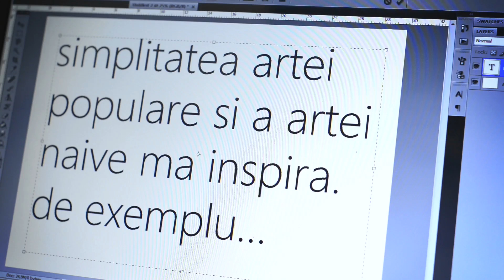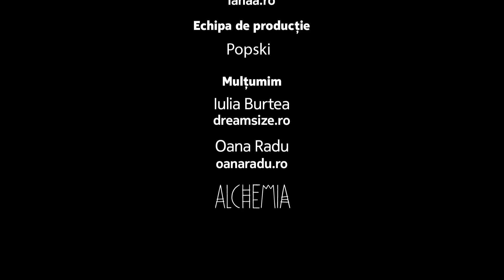Despre Lana, colectiile ei si Nokia Lumia 920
Pentru Lana, designul vestimentar este mediul prin care tanara artista alege sa isi exprime convingerile creative. Doctoranda in arta si moda, Lana se bucura deja de recunoastere locala si internationala, datorita creatiilor ei indraznete si originale, cum ar fi rochia Facebook sau jacheta T7 Etno Shake pentru Puma. Colectiile Lanei pot fi admirate pe

Vezi o serie de fotografii si clipuri realizate de Lana cu Nokia Lumia 920 si afla de ce ii place acest smartphone -- totul in aplicatia noastra de facebook

Sau urmareste-ne pe twitter intra in conversatie cu

Echipa de productie: Popski

For Lana, fashion design is the medium through which the young artist chooses to express her creative beliefs. Pursuing a PhD in art and fashion, Lana already enjoys local and international recognition, thanks to her bold and original creations, like the Facebook Dress or the T7 Etno Shake jacket for Puma.

Watch a series of photos and videos made by Lana with Nokia Lumia 920 and find out why she likes this smartphone -- everything in our facebook application

The production team: Popski